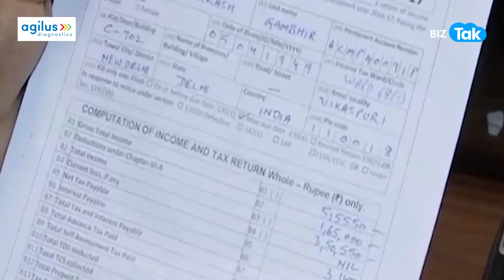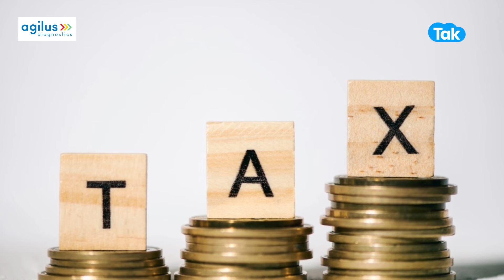Income Tax Return इस तारीख तक नहीं भरा तो पड़ जाएंगे लेने के देने! | ITR Filing | BIZ Tak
For individual taxpayers whose accounts do not need to be audited, the last date to file income tax returns (ITRs) for FY 2023–24 (AY 2024–25) is July 31, 2024. Have you filed your ITR? If not then watch video to know what to do next...
BizTak Premium ज्वाइन करने के लिए क्लिक करें .